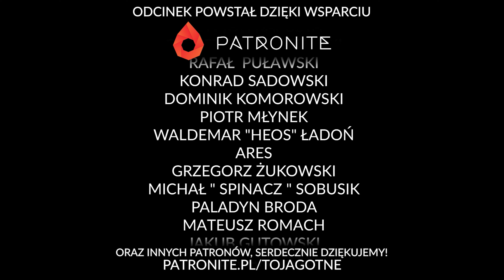Trzy plagi | Zapomniane Krainy